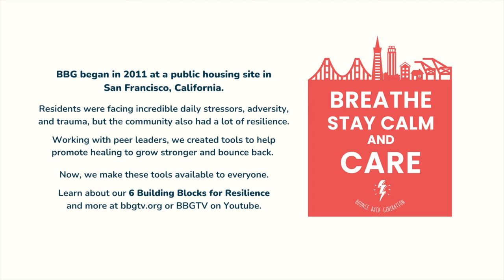STORYTELLING: Why Jennifer Founded BBG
In this video, Jennifer opens up about why she decided to found Bounce Back Generation.❣️

Please be aware that this video contains brief mentions of assault.

Our work provides access to support Resilience for our society's most vulnerable children and the adults who care for them. We are a 501c3 nonprofit.

⚡️ Watch Another Video by Jennifer! ⚡️
Jennifer's Bounce Back Story - How One Small Powerful Thing Saved Me ►